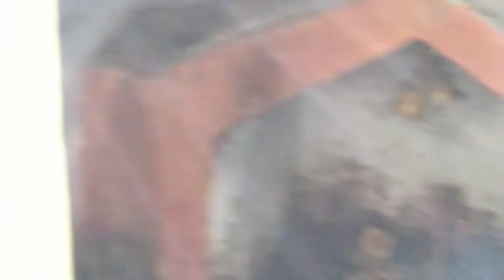Uttarakhand tour vlog part 3....bagoli Shiva temple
Bagoli which is located in Chamoli district.And the Shiva temple here is very famous.  Here the wish is fulfilled.There is a self-proclaimed idol of God here.You will experience great peace and bliss here.